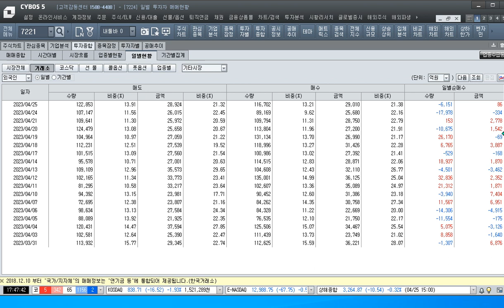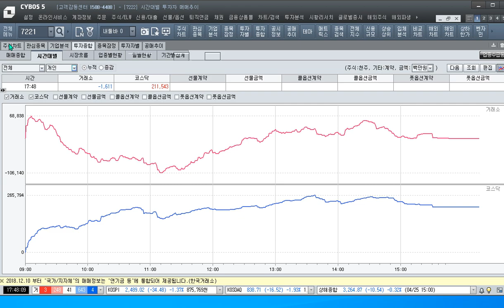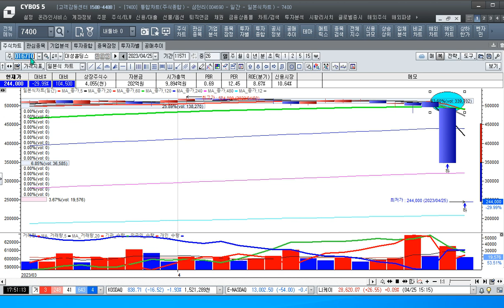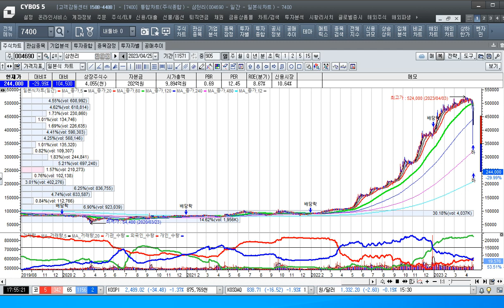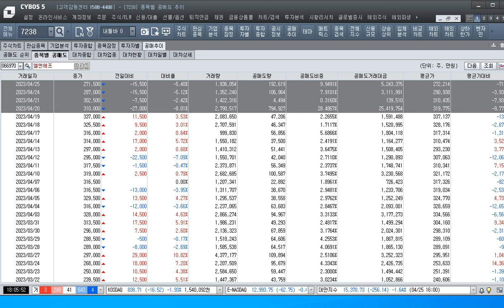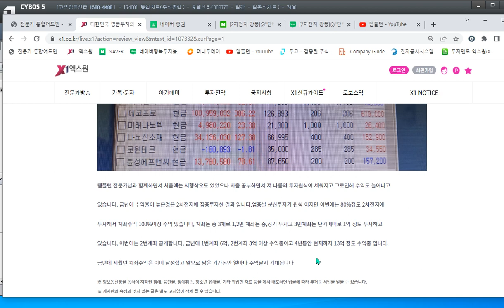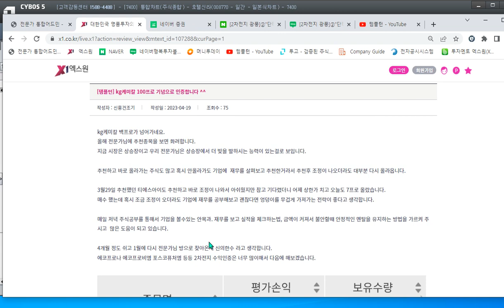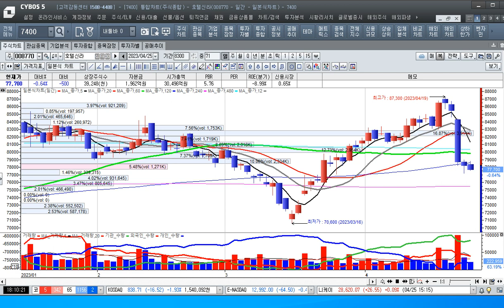[주식투자]이차전지 조정과 공매도 반대매매로 시장이 아픈 조정이었다[2023.4.25]